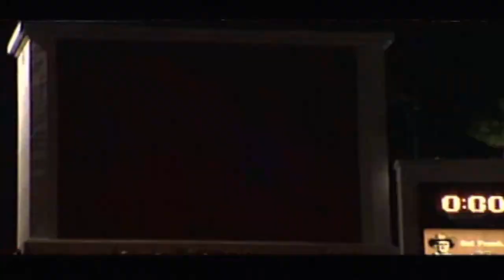NCAA Football 2007 Quick Look at Game Menu Retro Video Game